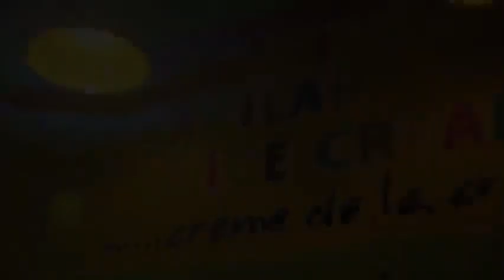Karshen Alawa Episode 3